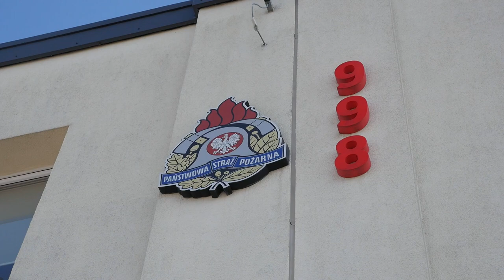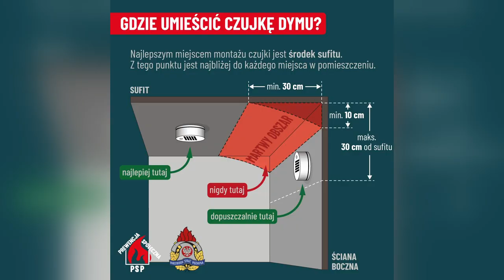Poranek rozpoczęty tragedią. Dwie starsze osoby zmarły przez zaczadzenie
Pojawiło się więcej informacji o tragedii w Byczynie, gdzie dwie starsze osoby zmarły z powodu zaczadzenia. Przyczyną wystąpienia tlenku węgla w miejscu, gdzie przebywały dwie starsze osoby, był niedrożny komin.

Tragiczne wydarzenie miało miejsce rankiem 6 października. O godzinie 06:19 do akcji ratowniczej ruszyły jaworznickie służby. Dyżurny stanowiska kierowania otrzymał informację o tym, że w jednym z domów przy ulicy Laskowiec ulatniać się zaczął tlenek węgla, czyli tak zwany czad.

Jeden z mieszkańców tego domu po zorientowaniu się, że wnętrze domu stało się niebezpieczne, polecił członkom swojej rodziny ewakuować się na balkon. Tam czekali pod kocami na przybycie Straży Pożarnej. Sam mężczyzna zdołał także wyciągnąć z parteru dwoje starszych członków rodziny, którzy jednak byli już nieprzytomni.

Niestety pomimo reanimacji, lekarz przybyły z Zespołem Ratownictwa Medycznego stwierdził zgon obojga. Pozostała część rodziny została ewakuowana z balkonu za pomocą drabiny. Zostali oni również przewiezieni do szpitala, lecz ich życiu nie zagraża niebezpieczeństwo.

Kierujący działaniami ratowniczymi na miejscu ustalił, że w domu nie było zainstalowanych czujek wykrywających tlenek węgla. Tajemnicą więc pozostaje to, w jaki sposób mężczyzna zorientował się, że doszło do zaczadzenia.

Straż Pożarna w szeroko zakrojonych akcjach również przypomina o tym, by zapewnić sobie bezpieczeństwo. Należy kontrolować szczelność przewodów kominowych oraz wentylacji w swoich domach. Warto jest również zakupić czujkę tlenku węgla, która sygnałem akustycznym poinformuje nas, gdy w naszym domu pojawi się niebezpieczeństwo zatrucia. Pamiętajmy także, że jeśli się pojawi, to należy niezwłocznie opuścić dom, wychodząc na balkon lub całkowicie na zewnątrz.